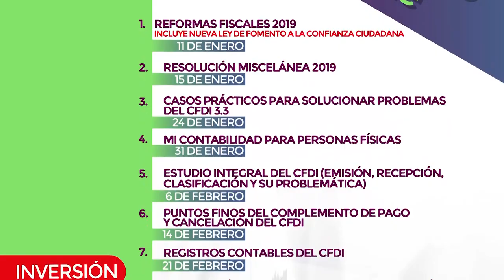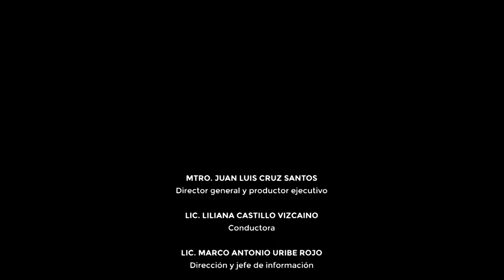Iniciativa de Ley de Fomento a la Confianza Ciudadana